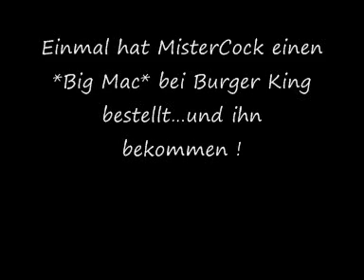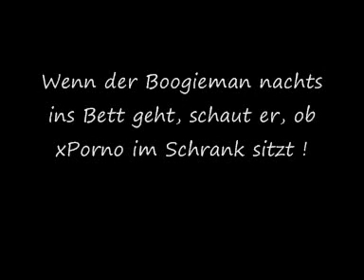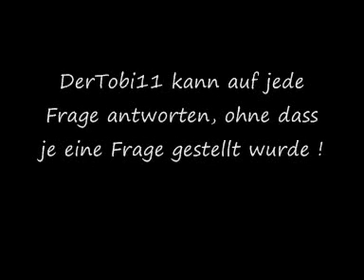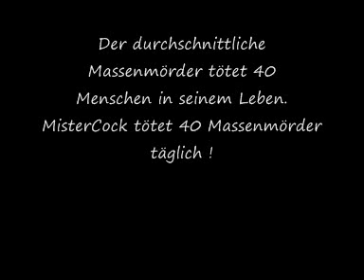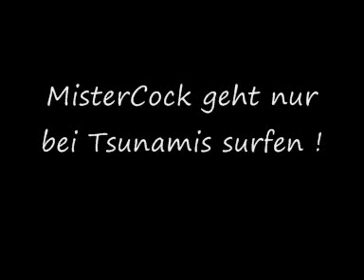Schlach.com Fakten !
Danke an Chuck Norris ;)